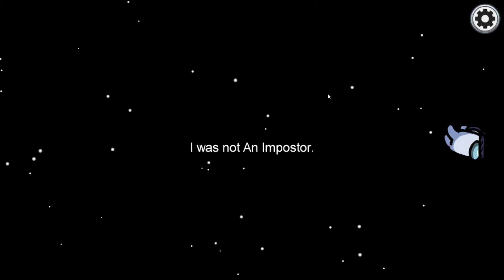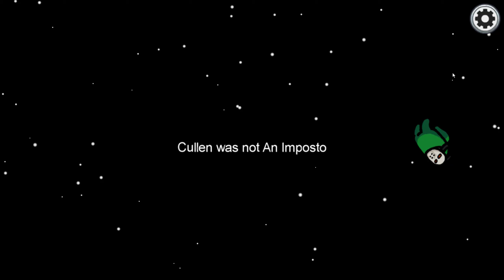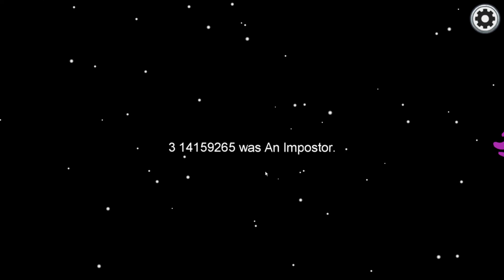I'm the police among us